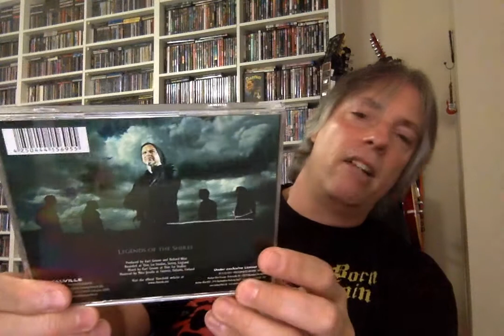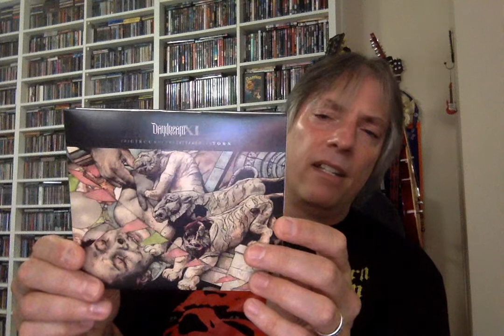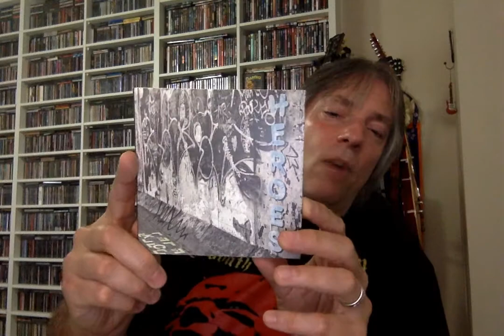Views on Enslaved's E, and latest from Kadavar, Threshold, and more!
Join host Pete Pardo for another edition of What's Hot with Sea of Tranquility as he looks at new releases from Enslaved, Kadavar, Threshold, Anathema, Venom Inc., Nocturnal Rites, Daydream XI, Tom Guarna, King Crimson, Hounds, The Playback, Cinema, and a Forgotten Favorite from Celtic Frost with a tribute the late Martin Eric Ain.